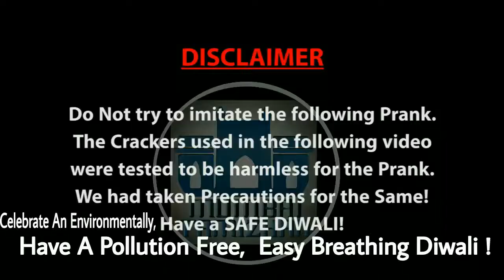Crazy India Bomb Prank!